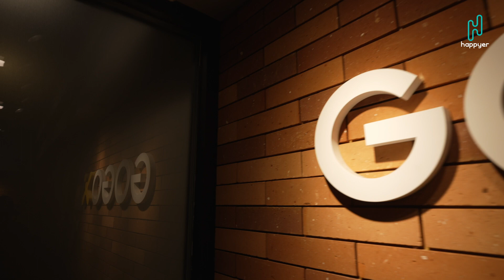Office Sneak Peek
Check out the GoGoX Hong Kong office in Kwun Tong.